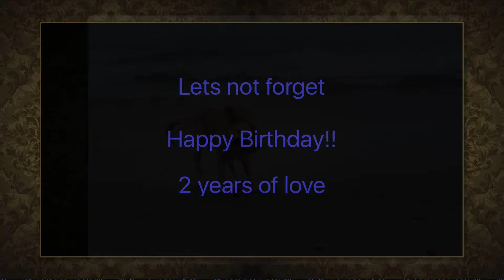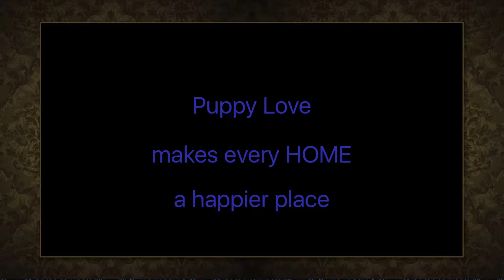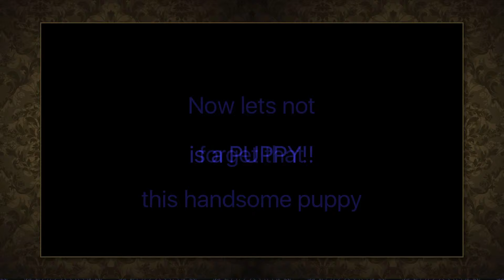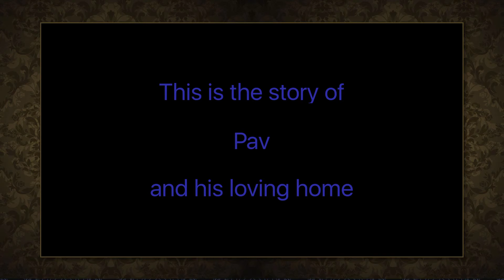Laying Chen and Pav 1920x1080 30